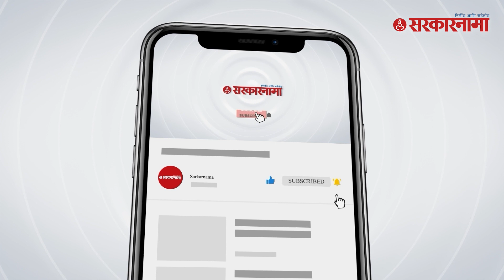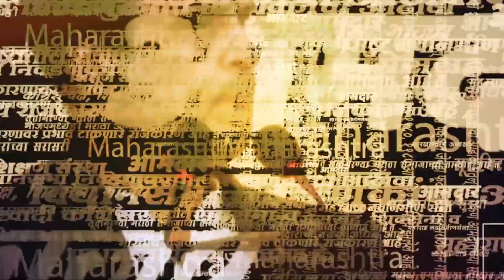Chandrashekhar Bawankule यांचे मोठे विधान, BJP - Shivsena युतीत आमदारांची अदलाबदल ? | Sarkarnama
Chandrashekhar Bawankule यांचे मोठे विधान, BJP - Shivsena युतीत आमदारांची अदलाबदल ? | Sarkarnama Video

भाजप प्रदेशाध्यक्ष चंद्रशेखर बावनकुळे यांनी युतीत आमदारांची अदलाबदल होणार का यावर भाष्य केले आहे. सध्या शिंदेगटातील अनेक आमदारांना भाजपकडून निवडणूक लढवण्याची इच्छा आहे. यावर बावनकुळे म्हणाले की, युतीत दोन्ही पक्ष एकमेकांच्या पक्षाला डिस्टर्ब करणार नाही. जर एखादा शिंदेंचा आमदार आमच्याकडे आला तर आम्ही शिंदेंना त्याबाबत कळवतो. तसेच आमचा आमदार तिकडे जात असेल तर तेही आम्हाला कळवतात. याशिवाय जर एखाद्या ठिकाणी भाजपची जागा असेल आणि त्याठिकाणी शिंदेंचा आमदार मजबूत असेल तर तेवढी अदलाबदल करु शकतो.

(AN_SM_0623)